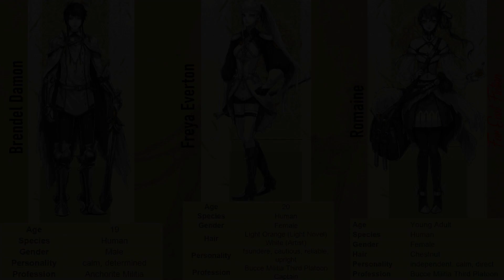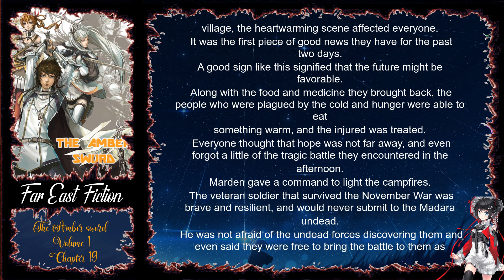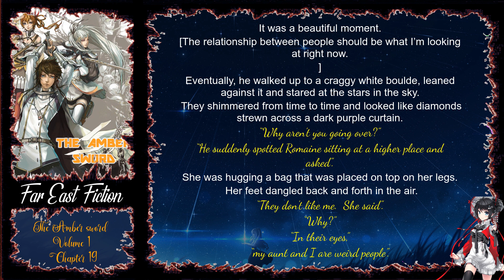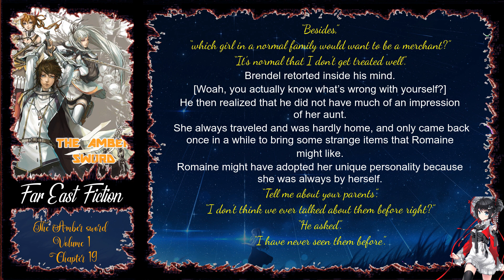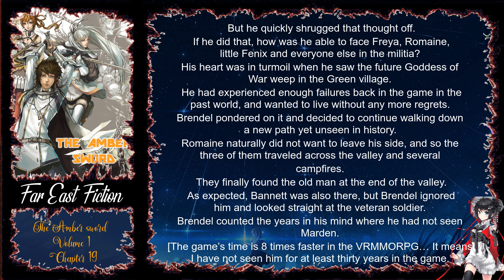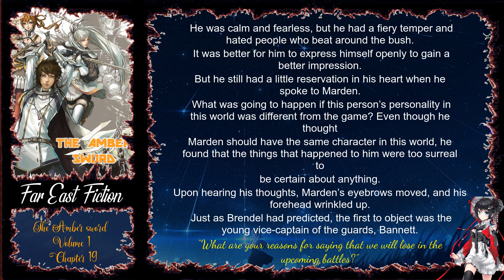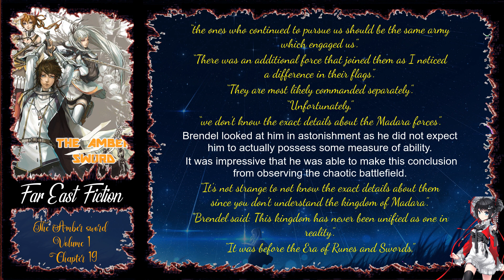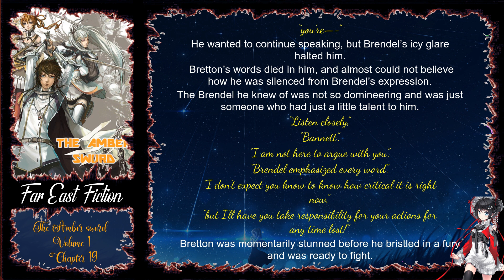The Amber sword Volume 1 Chapter 19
Title: The Amber Sword

Author: Fei Yan & 绯炎

Artist(s): Sadon999

Native Language: Chinese

English Transulator: Swolfie

Status: 6 Volumes / 1467 Chapters

Chapter: 19

Description:

An RPG gamer who played the realistic VRMMORPG ‘The Amber Sword’ for years, finds himself teleported to a parallel world that resembled the game greatly. He takes on the body of an NPC who was fated to die, and with the feelings of the dying NPC and his own heartrending events in the game, he sets out to change the fate of a kingdom that was doomed to tragedy.